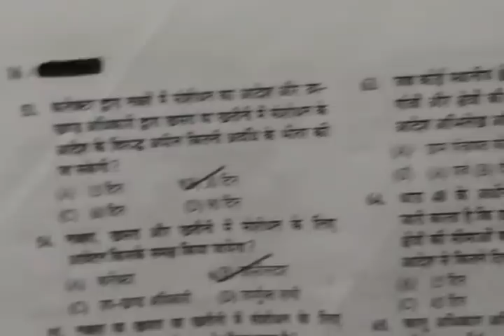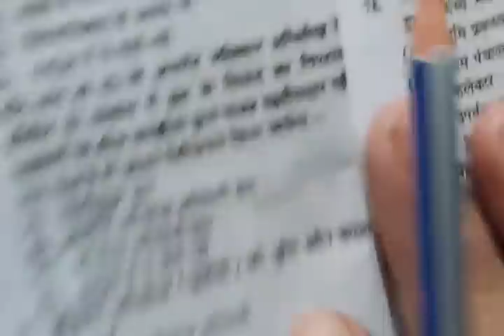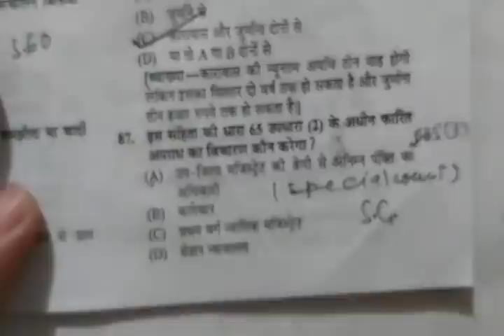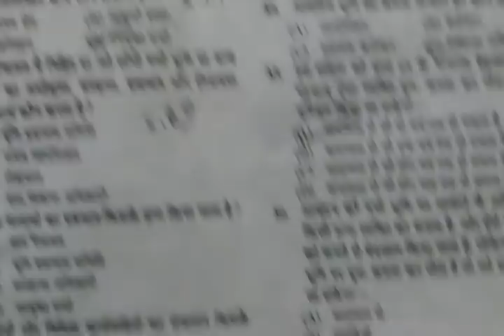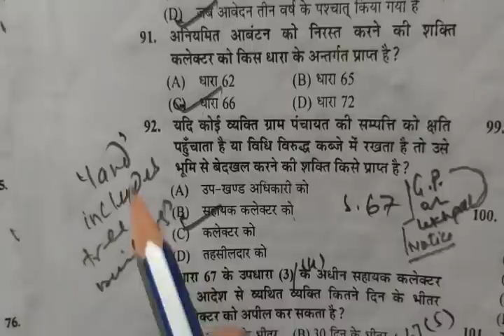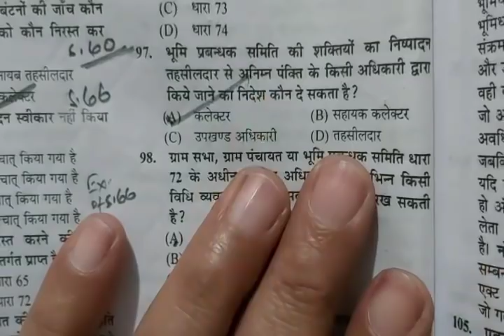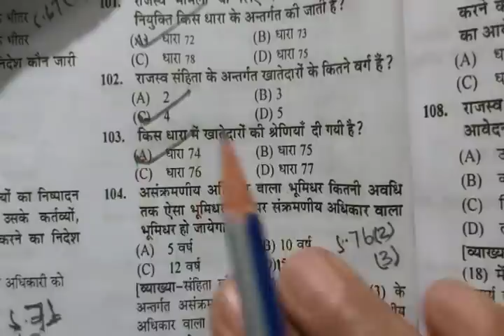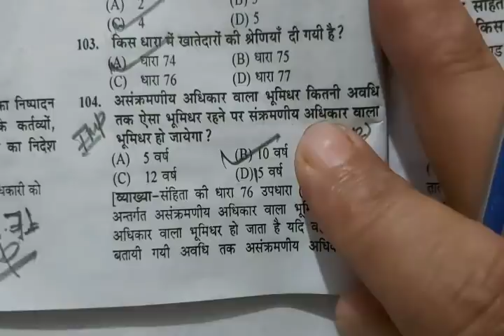MCQ# ON UP REVENUE CODE 2006 PART 2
Specially for  UP hjs